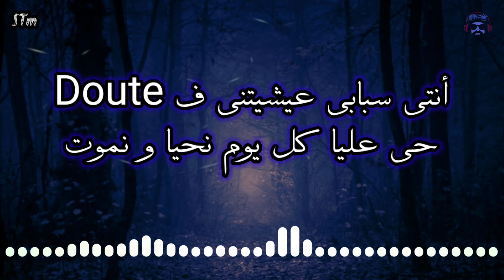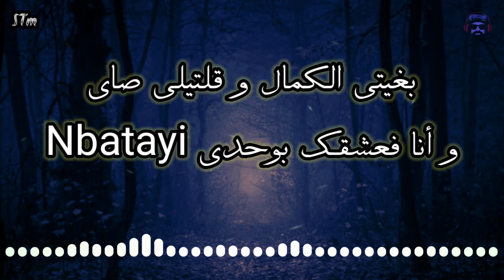Amorf - Çöl | Lyrics With English Subtitle | Syeda Arisha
S o n g T i m e M  u s i c

              SUBSCRIPTION target 10,000 (🥰,)

lyrics

أنت سبابي عيشيتني ف Doute
حي عليا كل يوم نحيا و نموت
طال الحال ما بغاش عليا يفوت
آرايي و آارايي
بغيتي الكمال و قلتیلي صاي
و أنا فعشقك بوحدي Nbatayi
تهمتیني و قلتي دایر رایي
هاي رآیی هاي قلبي
أنتي سبابي عيشيتني ف Doute
آرايي و آارايي
آرايي و آارايي
آرايي و آارايي
آرايي و آارايي
آرايي و آارايي
آرايي و آارايي
متوحشها و في خاطري نلغالها
دربة وحدة نقطعو خبارها
و شصرالي واش صرالها
رايي و آارايي
وین راها قاع مانتلیش
هي راحت کي بغیتوني نعیش
بغیت نساها قلبي ما خلانیش
آارايي و آیيي قلبي
آرايا
Follow Me